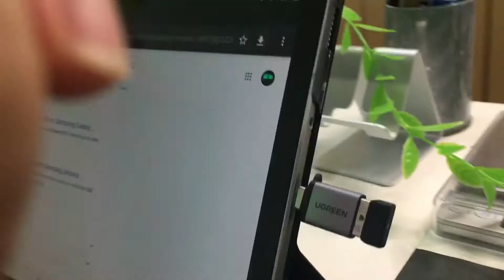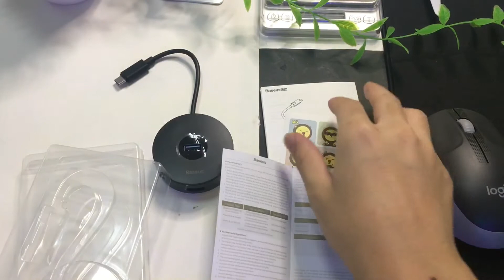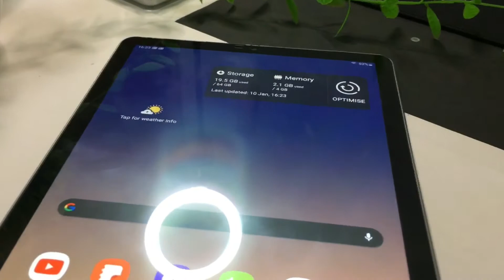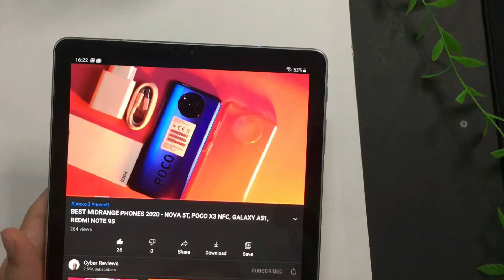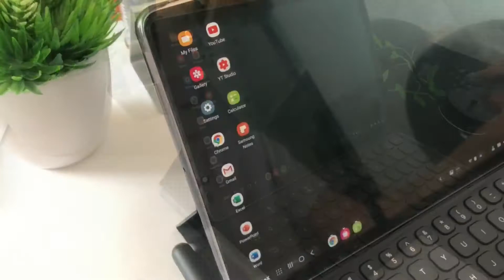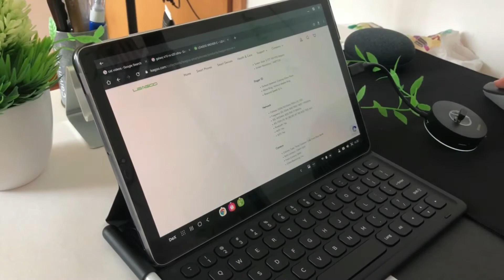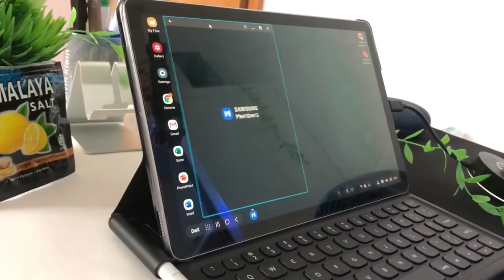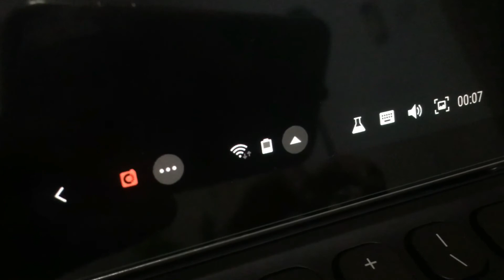Can Samsung DEX on Galaxy Tab S4 replace a laptop?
Using Samsung DEX as a replacement to my macbook for a day. Benefits and conpromises that i found out during the experiment.

In this video:
0:15 Accesories you might need
4:22 Galaxy Tab S4 review
6:29 Using TAB S4 as a Laptop

I post tech content every 2 to 3 days, do expect unboxings, reviews, news, tricks , comparisons on phones, earbuds , tablets and other Insanely cool tech coming your way!
At My Daily Tech I truely believe that Tech reviwers should be unbiased and cant say "I will only use iPhones as they are apple products" or "I only like JBL as they are by Harman" . A tech reviwer should be open minded and should only judge a product for what it is and not its brand. Here at MDT , i pledge to try my best to give true reviews and post useful content. Thanks to everyone and I will catch y'all in the next one